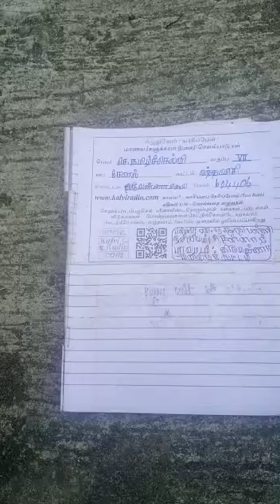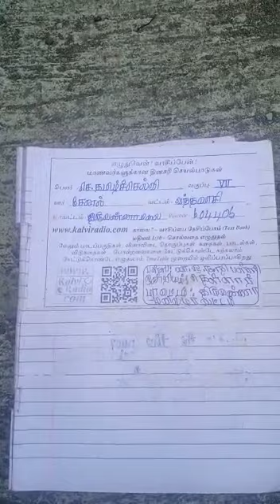Feedback videoS. Tamilselvi7 th standardPUMS SENALTHELLAR UNIONTHIRUVANNAMALAI DIST